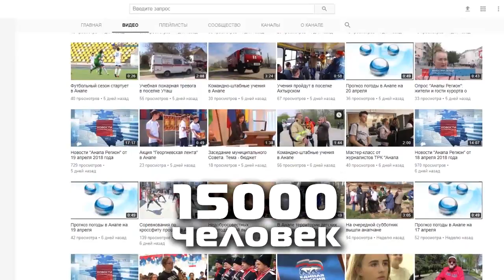День телевидения в Анапе